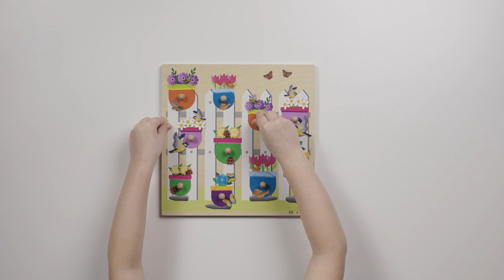Rolf Puzzels - Knoppenpuzzel bloemen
Op de plank staat een hek, waaraan ronde bloembakken met bloemen hangen. En op elke bak zit een dier: slakken, bijen, vogels, vlinders en lieveheersbeestjes. De kinderen vinden de juiste plek door de dieren bij elkaar te zoeken.